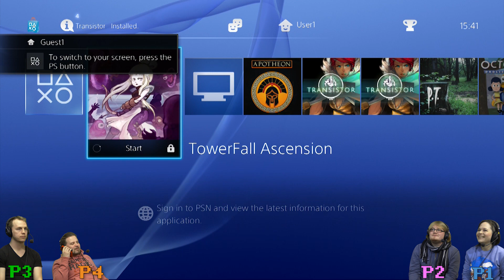TOWERFALL ASCENSION with Duncan, Turps, Nath & Kim! (#2) LASER ARROWS!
The Yogscast gear up to take each other out in Towerfall Ascension! Today, the death count is close between Duncan, Turps, Kim and Nathan!